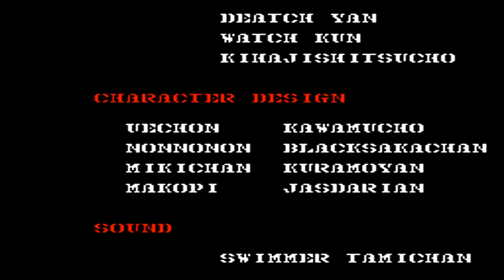Play it Through - Gun.Smoke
Hey everyone on this episode of Play it Through its Gunsmoke for the NES brought to us by Capcom. Based on the Arcade game of the same name the NES version of Gunsmoke changed the soundtrack and had many differences from its arcade version. Gunsmoke is a vertical scrolling shooter where you player a cowboy who must protect the wild west from all kinds of bandits, thieves, and ninja's?? Gunsmoke is one of my favorite NES games and one I can't recommend enough for those who enjoy classic shooters. Enjoy!